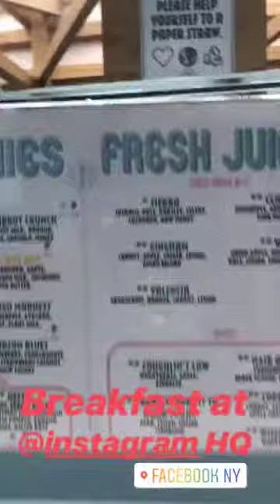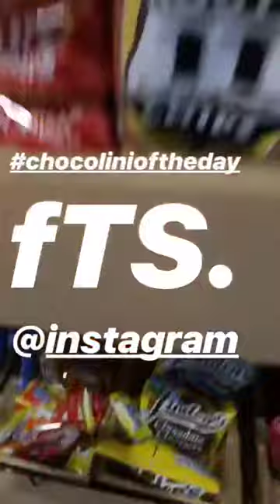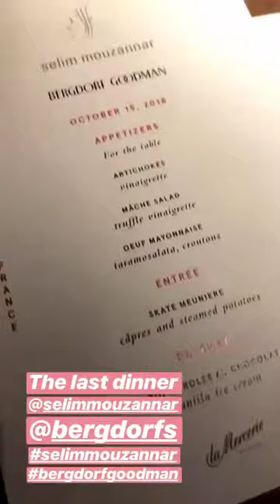AMLUL.COM @GALAGONZALEZ INSTAGRAM STORIES COMPILATION OCTUBRE 16, 2018